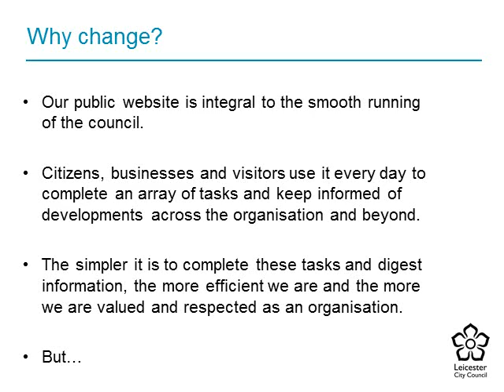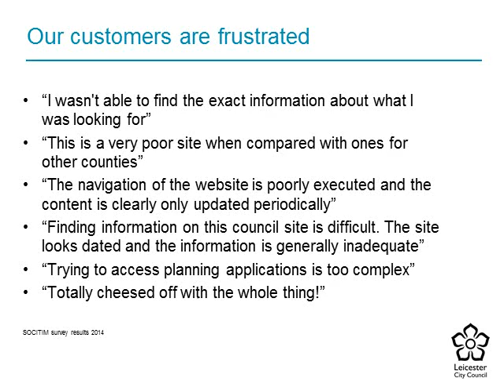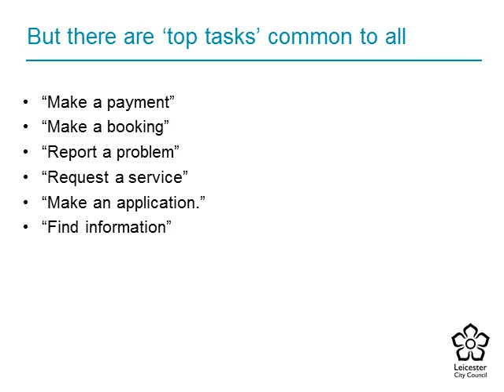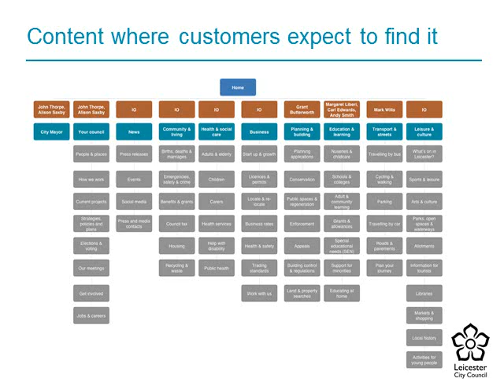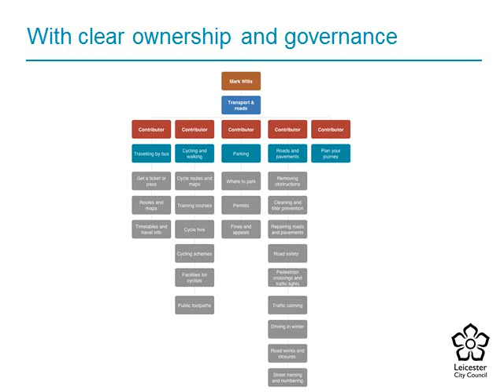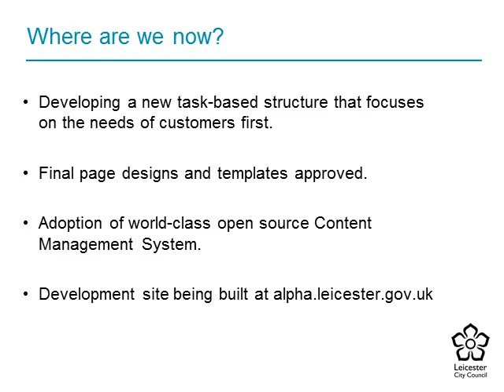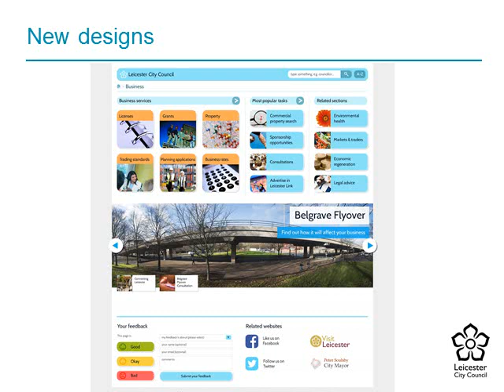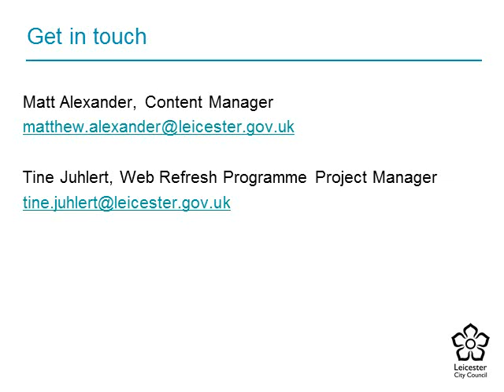leicester.gov.uk in 2015: A new approach | Matt Alexander | December 2014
Presentation on the Leicester City Council website and the direction for 2015 and what has been achieved and what the next steps are. Presented by Matt Alexander, Content Manager at Leicester City Council, at Really Useful Day: Improving user journeys in Durham on 12 December 2014.